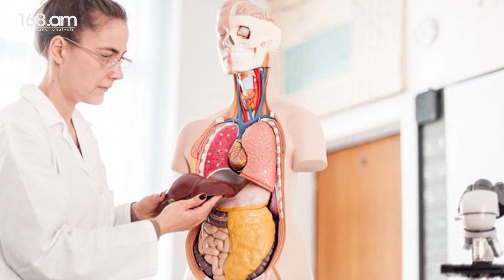Բժիշկները՝ լյարդի հիվանդության անսպասելի ախտանիշի մասին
Բրիտանացի բժիշկները Express-ին պատմել են լյարդի ճարպային_հիվանդության արտասովոր ախտանիշի մասին։ Մասնագետների կարծիքով՝ այս հիվանդության ախտանիշներից մեկը բերանի_հոտի փոփոխությունն է։ Դա կարող է վկայել նաև այլ քրոնիկ հիվանդությունների մասին։ Նման խնդիրները կարող են հանկարծակի սկսվել։ Ուստի չափազանց կարևոր է ժամանակին ուշադրություն դարձնել օրգանիզմի փոփոխություններին և դիմել բժշկի։
Լյարդի հիվանդությունները վտանգավոր են, քանի որ նվազեցնում են վարակների նկատմամբ իմունային պատասխանը: Հաճախ այս օրգանի հիվանդություններով տառապող մարդիկ ունենում են միզուղիների կամ շնչառական_վարակներ։ Լյարդի խնդիրների ավելի լուրջ ախտանիշներ կարող են լինել ձեռքերի_դողը, նյարդային_դյուրագրգռությունը և ցնցումները: Ցուցակում են նաև քնկոտությունը, շփոթվածությունը, խոսքի_խանգարումը և ընդհանուր_անտարբերությունը